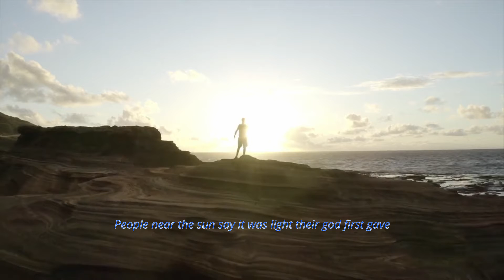Disguised As Poetry (with lyrics)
Disguised As Poetry

Most of us have wondered how the universe began
Some claim a cosmic accident. Some say a holy plan
The facts alone will never fill the hunger of our hearts
We long to comprehend this world of which we are a part

CHORUS:  With parable and metaphor the ancient tales are told
As we listen all the wisdom of the past unfolds
A myth is humankind's response to boundless mystery
Each story bears a seed of truth disguised as poetry

The people of the islands say the world began with waves
People near the sun say it was light their god first gave
Many souls in every age who've tried to understand
Found comfort in believing we were made by loving hands

CHORUS

 When children ask their questions they deserve to hear the truth
 So we must find a way to make the oldest stories new
And they need time to question, time to wonder on their own
For there are many answers they can only find alone

CHORUS

Vocals, Piano, Flute:  Dana Clark
Bass:  Kevin Lewis
Drums:  Kevin Hernancez